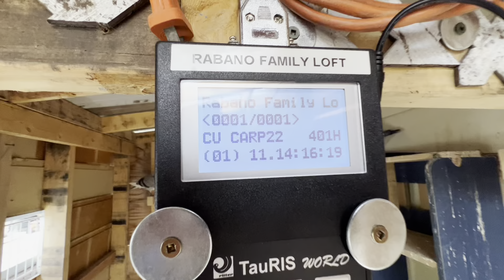Primera again First Bird Day Bird 440Kms